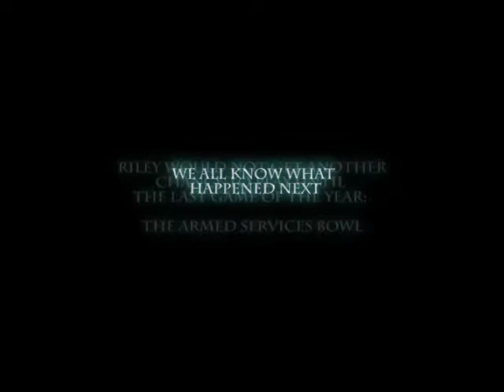Kevin Riley Highlights 2007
Class: RS Sophomore
Hometown: Portland, OR
Height / Weight: 6-2 / 224
Position: QB
Experience: 1V